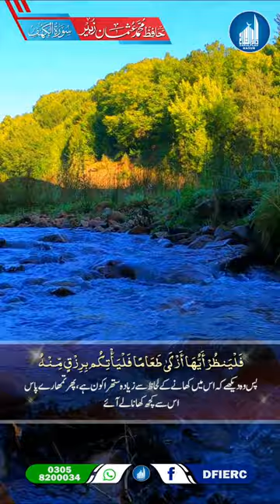Telawat Sora Al kahif || Hafiz Usman Zubair